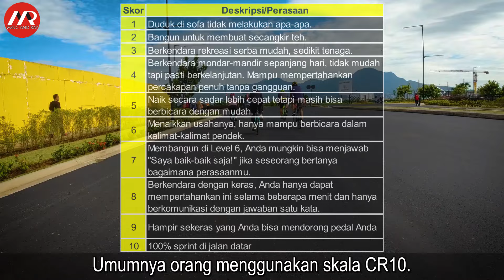Latihan Seperti Apa yang Baik ? Volume yang Banyak atau Intensitas Tinggi?